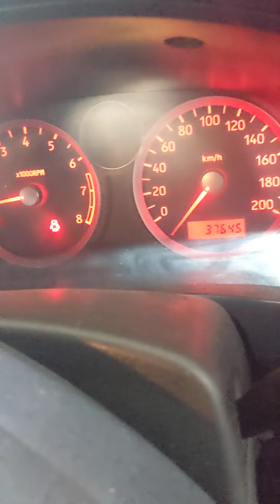Suzuki Liana Engine Tuning perfectly fine with scanner 03131040428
Suzuki Liana 2006 RXI

A complete user experience of driving suzuki Liana from Karachi to Kalam, Pakistan tour.
In this video user has explained the following:

Suzuki Liana on high speed above 130kmph
Suzuki Liana road grip
Suzuki Liana fuel average on long and in city with ac
Suzuki liana on down hill and up hill

This user is getting his car tuned from Usama Autos that provides the following services:

100% engine and gear transmission conversion.
Get your Mehran convert from Manual to Auto
Get your Suzuki Liana upgrade from 1300cc to 1500, 1600 or 1800CC With M18, M16, M15 Engine.

You can also convert your courge with Mira engine or your cultus with M13 Engine.

Usama Autos is also highly recommended for regular tune up services like oil change throttle body clean, Cat cleaning etc.